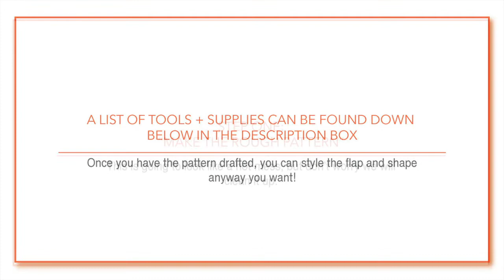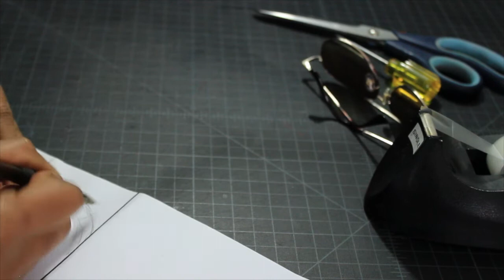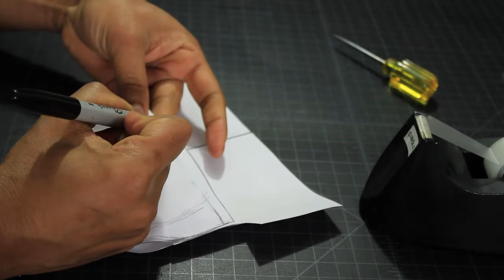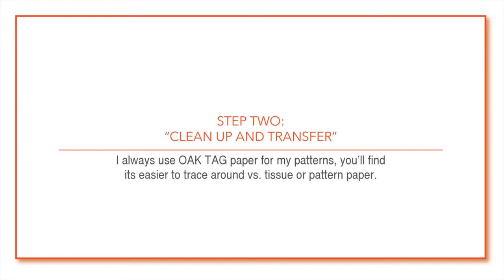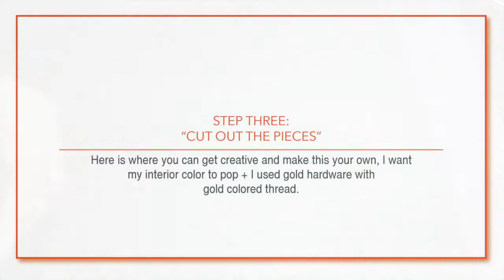DIY LEATHER SUNGLASS CASE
This is a DIY tutorial on "How To Make a Leather Sunglass Case".  I will be showing you all of the steps you need to draft your own pattern.

The video is a little long, but want to make sure you have all the directions you need to ace this!  I taught this to my 6th grade fashion students so be confident, if they can do it, YOU can do it.

Don't want to draft the pattern yourself?  You can get a copy of mine.

This is part of my Summer Accessories series where I will be making a handful of really cool items to rock this season.  Invest in some really great materials, play around with texture, color or just make everything the same color and have an instant set.

I show you how, the rest is up to you!!

B.Dillinger

// To Draft Pattern:

Oaktag Paper

Stainless Steel Ruler 18”

Plastic Grid Ruler 18”

X-Acto Knife

Scissors, Fiskers 8" (Use for Paper)

Sharpie, Black Assorted Types

Manila File Folder

//Supplies

Rubber Cement

Hole Punch

French Curve

Bonded Leather
Shopify

//I use this as another layer (like an interfacing) to build up the leather to give it structure

Rotary Leather Hole Punch

Acrylic Paint – Angelus
//Option for edge paint

Dura Edge Kote, Feibings, Black

Cotton Dauber

Thread
69-Bonded Nylon Thread
//You use this with leather, instead of regular commercial thread

// Materials:
Leather - Outside (or PVC material of your choice) 9” x 10”
*Leather - Inside (or PVC material of your choice) 9” x 10”
*You can make is a SINGLE layer if you want.

*I used this to "build up" the leather and give the case more structure.

Hardware closure: Collar Stud
**This can be ordered from Ohio Travel Bag**
Item: P-1700
Color: Gold

//Not sure what kind of glue you need your projects?